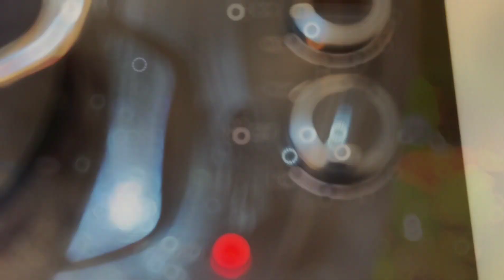How to make vegetables for people who don t like vegetables?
Capsicum may help in managing blood glucose, dyslipidemia, cancers, and healing wounds. Additionally, it may help in boosting immunity, metabolism, preventing cataracts, and may provide symptomatic relief in arthritis, Crohn's disease and yellow fever.Any bell pepper can be an excellent source of vitamin C. At the top of the list, according to the USDA FoodData Central, orange bell peppers contain 158 milligrams of vitamin C. Red bell peppers have 142 milligrams, with yellow bell peppers following close behind at 139 milligrams per 100 grams. Green bell peppers contain the least amount of vitamin C of the bell peppers, having only 99.5 milligrams, but do have more vitamin C than an orange.